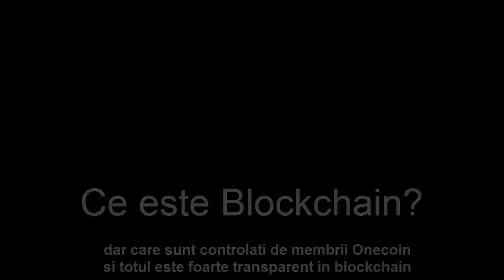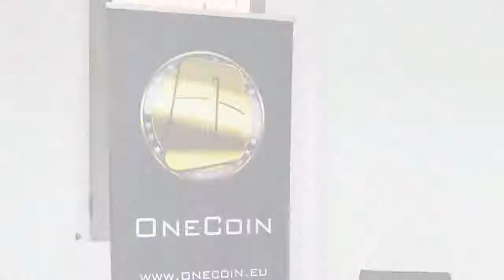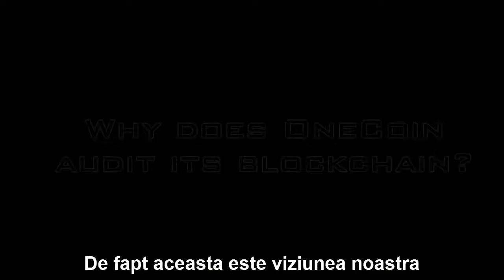Ce este Onecoin, Ce este blockchain Exclusive intreviu cu Ruja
Interviu cu Dr. ruja Ignatova in care se explica Ce este de fap Onecoin , ce este blockchain si de ce Onecoin nu este Open Source